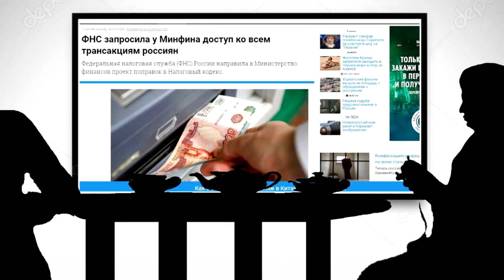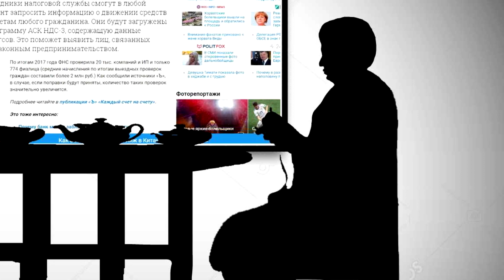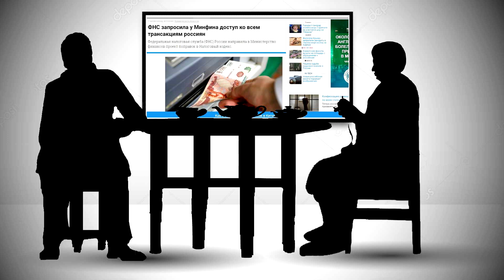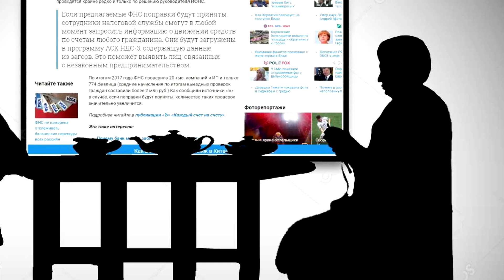Баба Нюра о доступе к данным о счетах физических лиц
VISA Сбербанк
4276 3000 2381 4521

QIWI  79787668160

Яндекс кошелек
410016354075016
Mastercard Яндекс-деньги
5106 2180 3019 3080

веб-мани
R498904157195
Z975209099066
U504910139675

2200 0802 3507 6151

VISA Генбанк
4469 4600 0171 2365